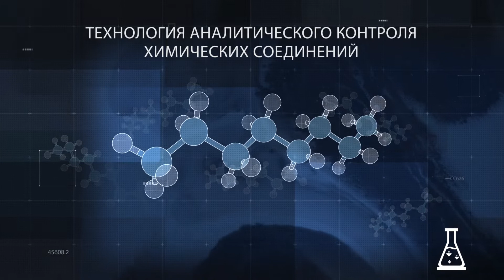Югорский государственный университет. Институт нефти и технологии. Анимация